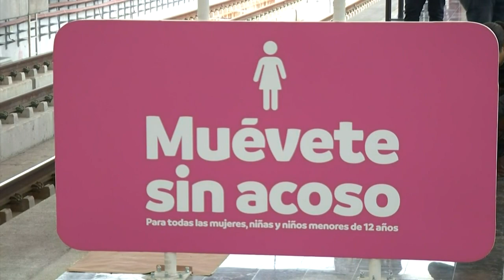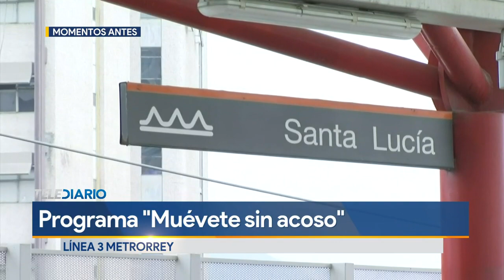Metrorrey habilita espacios anti acoso en andenes del metro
El gobernador de Nuevo León dio inicio a la campaña "Muevete sin acoso", una campaña en contra del acoso a las mujeres en el Sistema del Metro.

Programación
Lunes a viernes:
Telediario Matutino de 05:00- 10:00
Telediario Mediodía de 12:00-15:00
Telediario Nocturno de 19:00- 21:00